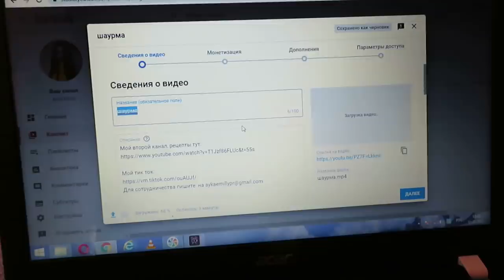В ГОСТИ К ЖАЛИ / 2 ДНЯ ИЗ МОЕЙ ЖИЗНИ / VLOG Ayka Emilly